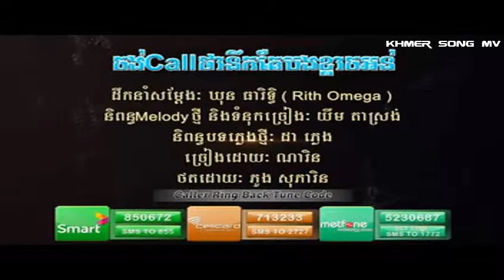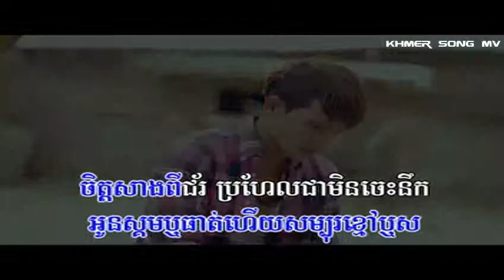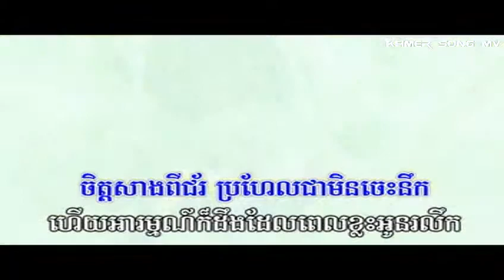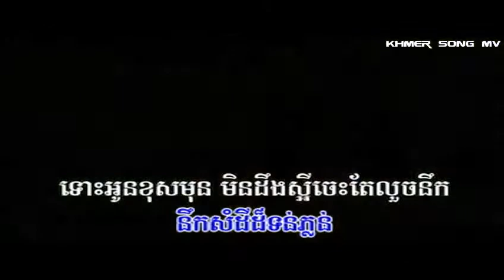Chong Call Tha Noek Tae Bong Khaj Orn by Narin ► TOWN VCD Vol 62